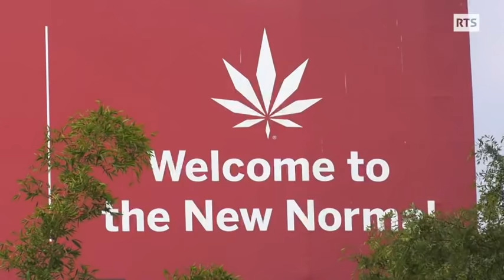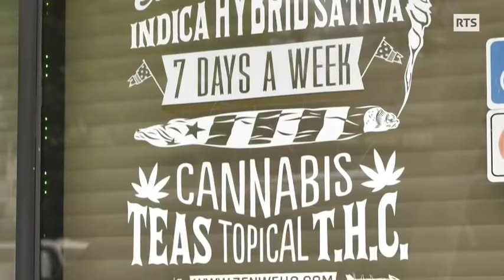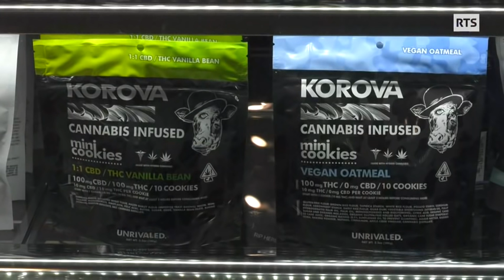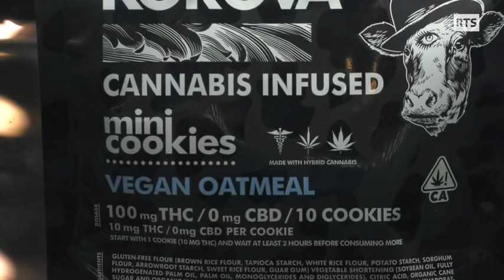Manger du cannabis ? | ABE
En Californie, un an après la légalisation de la marijuana, la mode est aux repas gastronomiques où tous les plats, de l’entrée au dessert, contiennent du cannabis! Effet planant garanti… Après le déjeuner sur l’herbe, le déjeuner à l’herbe!

En Californie, le cannabis à usage récréatif est légal depuis plus d’un an. Les publicités ont fleuri le long des rues, tout comme les magasins spécialisés proposant divers produits qui tous contiennent plus de THC qu’un joint classique. Mais la tendance, c’est désormais le cannabis alimentaire. THC, CBD, Terpènes, tous les ingrédients du cannabis agrémentent ainsi les plats des menus gastronomiques proposés par de grands chefs.